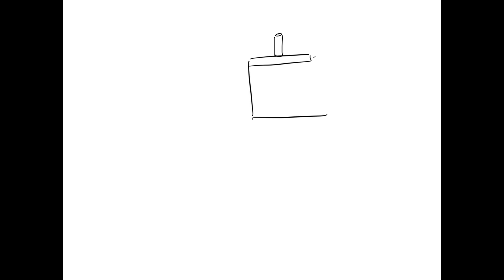The figure below shows a gas contained in a vertical piston-cylinder assembly. A vertical shaft, wh…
The figure below shows a gas contained in a vertical piston-cylinder assembly. A vertical shaft, whose cross-sectional area is 0.8 cm^2, is attached to the top of the piston. Determine the magnitude, F, of the force acting on the shaft, in N, required if the gas pressure is 3 bar. The masses of the piston and attached shaft are 24.5 kg and 0.5 kg, respectively. The piston diameter is D = 5 cm. The local atmospheric pressure is 1 bar. The piston moves smoothly in the cylinder and g = 9.81 m/s^2.